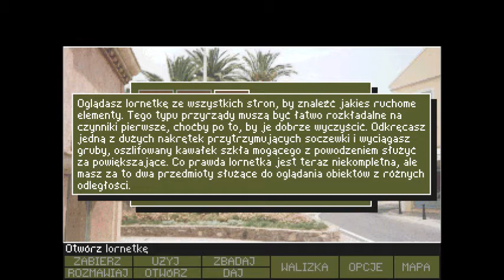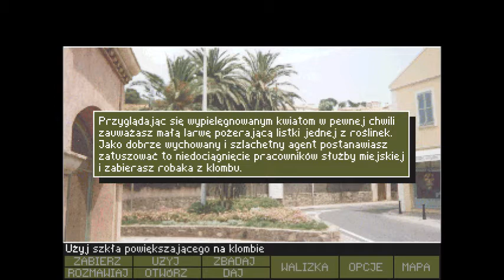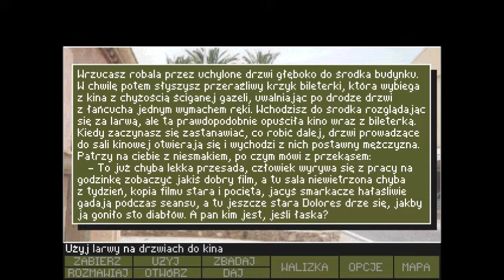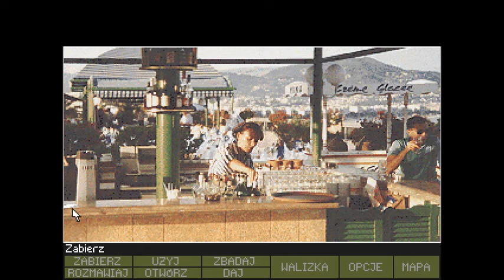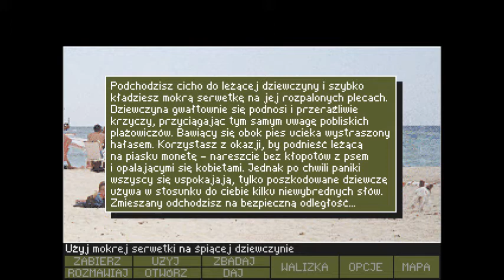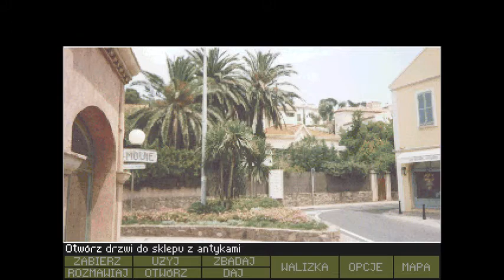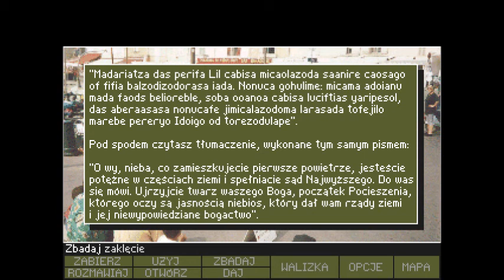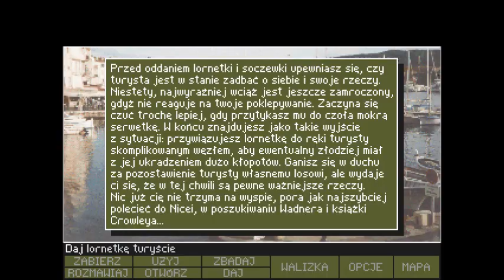Zagrajmy w: Tajemnica Statuetki cz. 3 - San Ambrosio 3/3